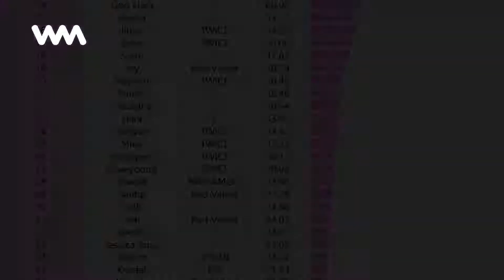BLACKPINK, TWICE y Red Velvet entre los artistas femeninos de K-pop más buscados en Google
Recientemente, Google liberó una lista con diversas secciones reflejando lo más buscado en el panorama musical. De esta manera, se habría publicado un top que contendría aquellos artistas...

No te pierdas ningún contenido como este "BLACKPINK, TWICE y Red Velvet entre los artistas femeninos de K-pop más buscados en Google" y mantente siempre informado con WebMediums

Tags en la historia "BLACKPINK, TWICE y Red Velvet entre los artistas femeninos de K-pop más buscados en Google":
Google, RedVelvet, Twice, Blackpink, GirlsGeneration, Entre, Artistas, Femeninos, Buscados, Recientemente-google-libero-una-lista-con-diversas-secciones-reflejando-lo-mas-buscado-en-el-panorama-musical-de-esta-manera-se,

Noticias de Farándula: Chismes Recientes, Escándalos y Exclusivas